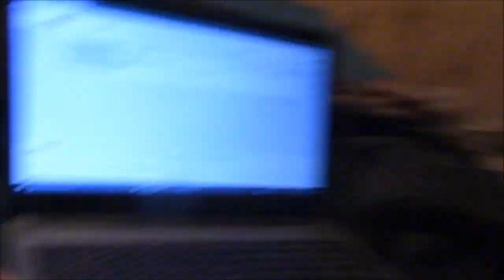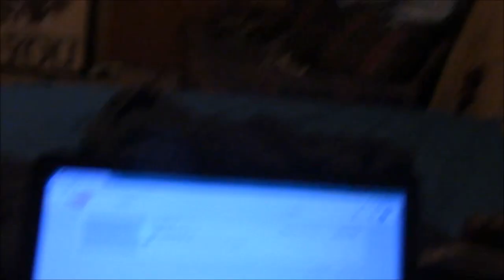Emeril the Encourager (6-11-17)